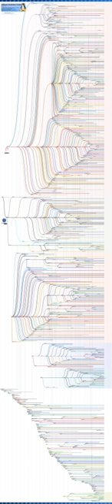List of software forks | Wikipedia audio article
00:00:06 1 Undated
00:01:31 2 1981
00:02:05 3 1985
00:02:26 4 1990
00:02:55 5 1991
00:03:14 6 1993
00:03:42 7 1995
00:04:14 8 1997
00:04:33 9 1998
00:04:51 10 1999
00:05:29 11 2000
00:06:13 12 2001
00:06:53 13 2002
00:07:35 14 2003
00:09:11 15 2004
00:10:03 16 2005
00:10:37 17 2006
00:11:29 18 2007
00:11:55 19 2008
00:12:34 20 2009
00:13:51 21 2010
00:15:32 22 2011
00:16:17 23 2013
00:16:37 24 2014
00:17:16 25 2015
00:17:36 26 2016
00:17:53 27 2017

- Socrates

SUMMARY
This is a list of notable software forks.